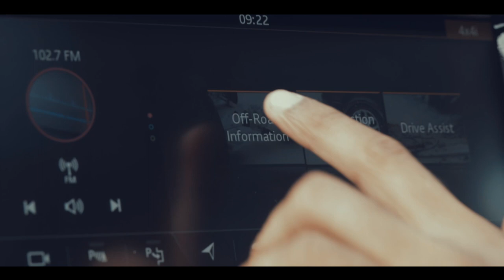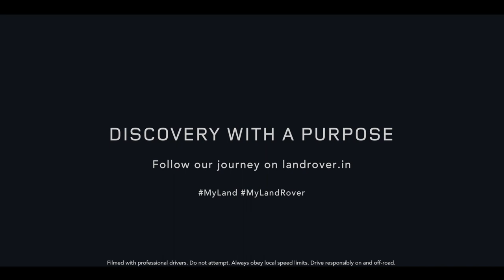CNT X JLR Discovery with a purpose.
Primal jungles of Namdapha, home to the endangered Red Panda, to Kaziranga, where the Rhino once again rules, we embarked on a 1,200 km - long adventure across Arunachal Pradesh and Assam.